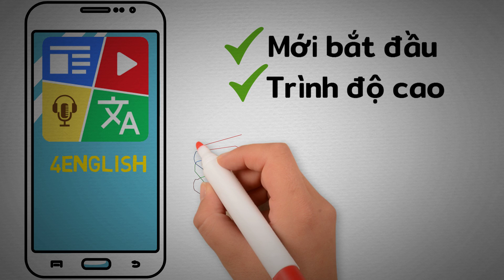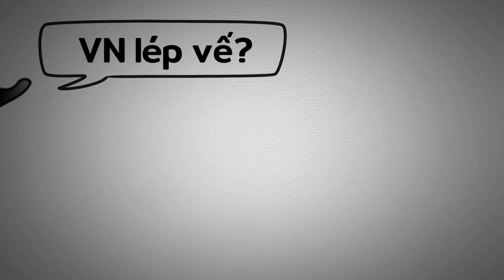Hiểu rõ Thị thực là gì? - Tạm dừng đơn phương miễn thị thực cho nước Châu Âu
Thị thực là gì, tạm dừng đơn phương miễn thị thực là gì? đây là thắc mắc của nhiều người. Trong video này mình sẽ giải thích cho các bạn theo cách rất cặn kẽ và dễ hiểu
► Link tải ứng dụng học tiếng anh 4English cực hữu ích:
Inbox với fanpage của 4English & gửi mã KTTV để được giảm giá 50% gói PRO trọn đời
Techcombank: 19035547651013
CTK: VU HOANG DUONG (chi nhánh Hoàng Gia - HN)
Momo: 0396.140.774 (PHAM THI THU HUONG)